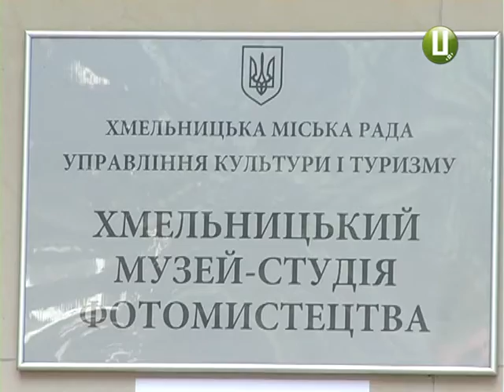ХОДТРК "Поділля-центр" - Фотовиставка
Його запрошував у свої підводні експедиції видатний французький дослідник морів Жак Ів Кусто. Пізнаючи глибинний водний світ, київський фотохудожник Микола Заварика переконався, що порятунок людства – у  поєднанні Краси і Любові.